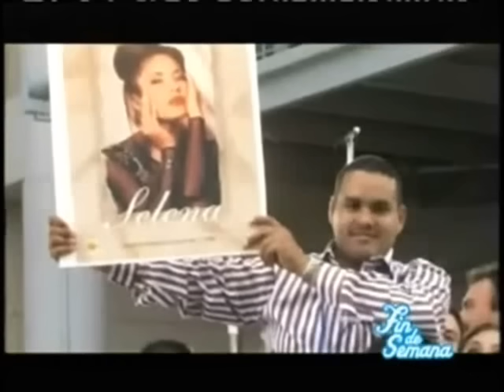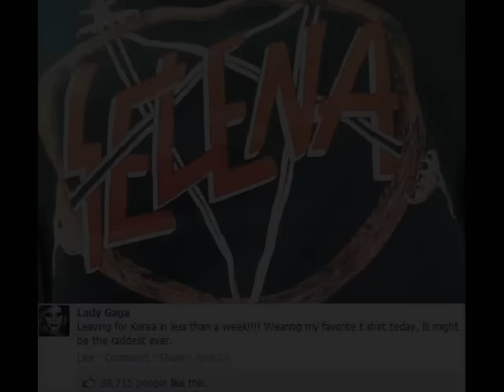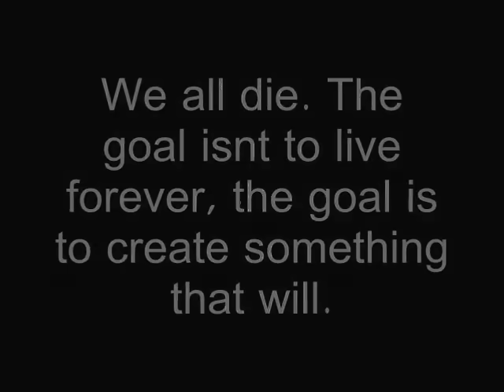Mariah, Beyonce, Katy, Jlo, Gaga remember SELENA QUINTANILLA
Here it is! Finally! An updated version of celebs talking/remembering our queen Selena Quintanilla Perez. Ive come to the conclusion that there will always be a new celeb talking about Selena... it would impossible to keep up so this will be the last one I ever make. ENJOY.
Video Includes:
Mariah Carey
Wyclef
Shakira
David Archuleta
Jennifer Lopez
Aventura
Thalia
Nick Lachey
Bruno Mars
Lady Gaga
Katy Perry
Dave Holmes
Beyonce
Selena Gomez
Ashlee Simpson
Karen Rodriguez
Gloria Estefan
Daddy Yankee
Snooki
George Bush